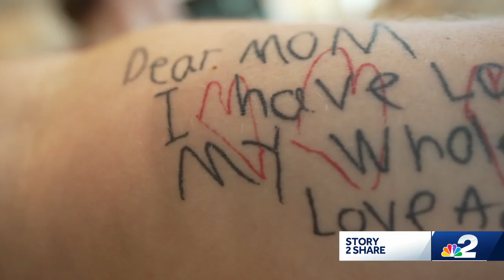‘I'll remember him forever’: The bond between two boys who fought cancer together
Jordan DeLorenzo was just 12 years old when a visit with a doctor at Golisano Children’s Hospital would change his life forever.